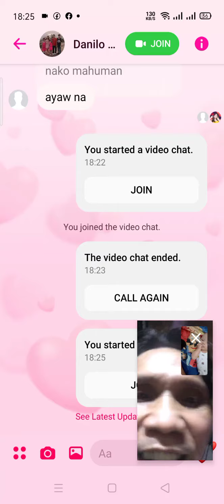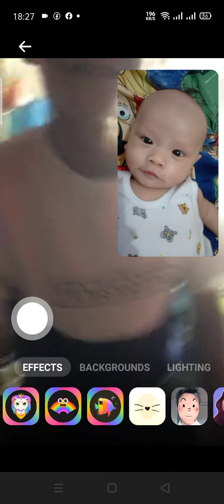Chat with Papa lolo and tito tita cdo June19,2021